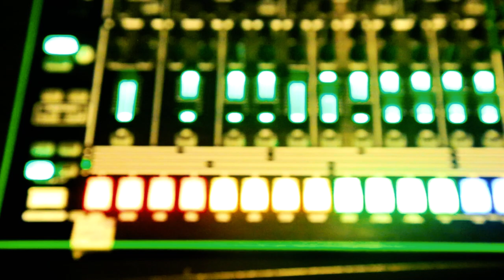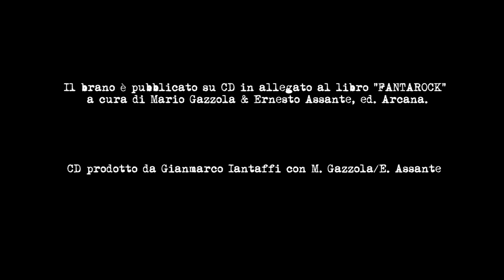EDNA "The man machine" (Kraftwerk)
Arrangiamento Stefano Risso
Andrea Bozzetto Fender Rhodes, Korg MS20
Stefano Risso Eko Electrc Bass
Mattia Barbieri Acoustic Drum Drum Machine

Registrato da Manuel Volpe @ Rubedo Recorddings
Mixato e masterizzato da Stefano Risso @ Tentacoli Studio

Risprese video Stefano Risso Mattia Barbieri
Editing video Stefano Risso

Il brano sarà pubblicato da Gianmarco Iantaffi sull'album in corso di produzione per Phonosphera Records, contenente cover attuali di brani citati nel libro “FANTAROCK”, di Mario Gazzola & Ernesto Assante, ed. Arcana 2018.

Grazie a Mario Gazzola, Ernesto Assante, Gianmarco Iantaffi, Manuel Volpe, Rubedo Recordings, Marco Valente